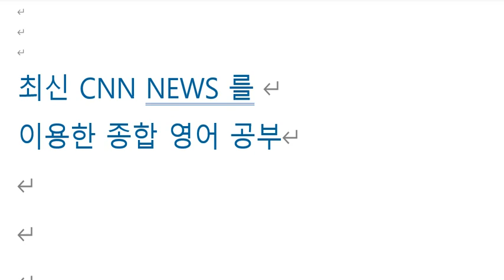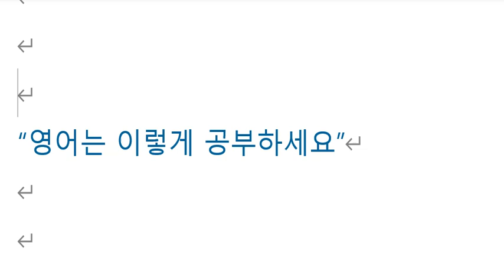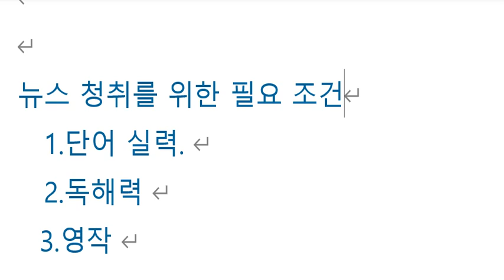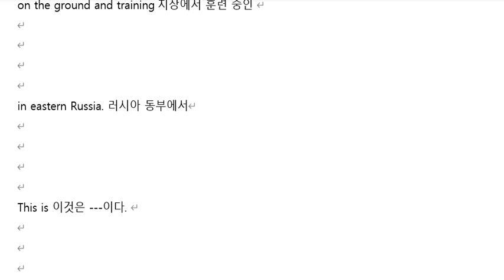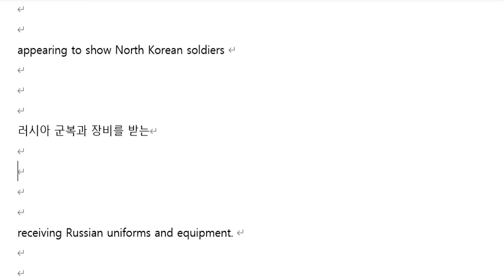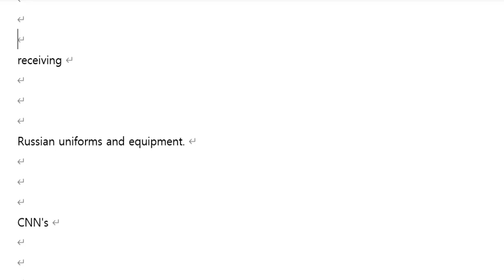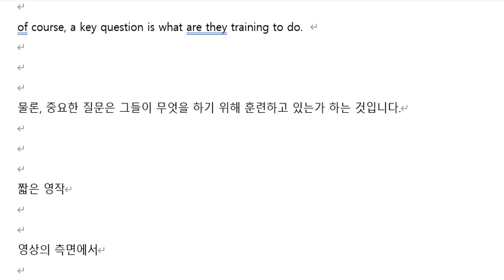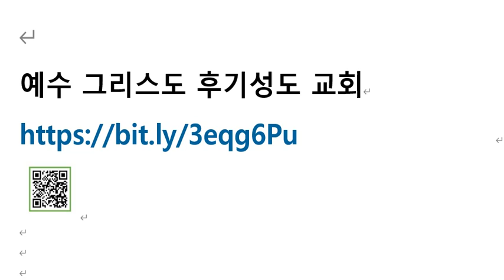CNN NEWS 2024년 10월 25일 강의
북한군인들이 러시아 동부에서 러시아 군복과 장비를 받고 훈련함